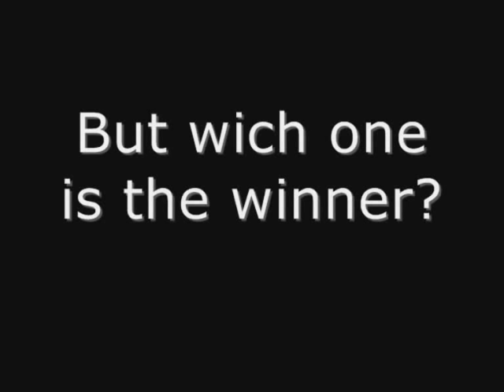Paint Vs Photoshop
Finally we get to see wich one is the better; Paint or Photoshop!

You can vote by commenting to the video
voting will end atthe beginning of 2009.
Paint won..